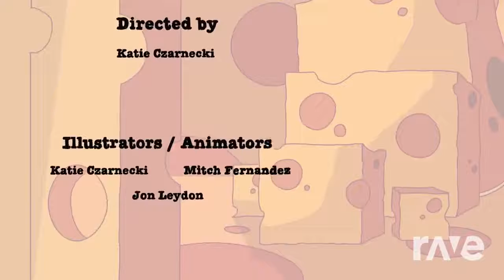My Very First Mega Mashup